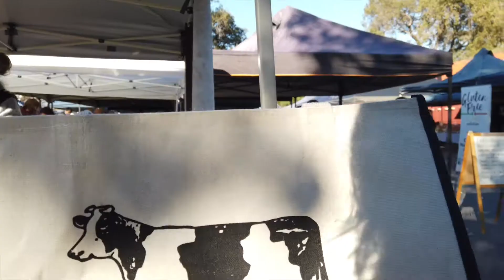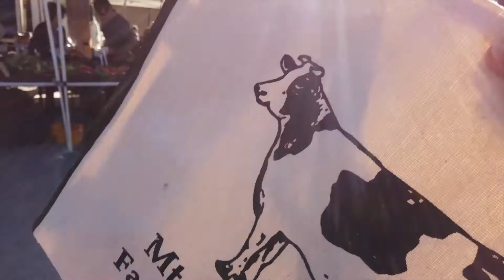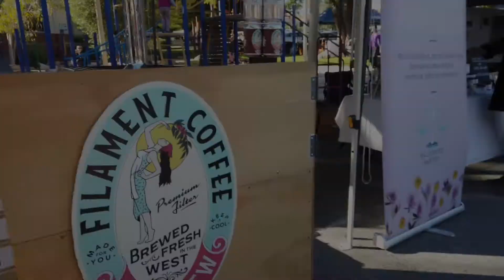【海外一人旅】現地のファーマーズマーケットに来てみた【VLOG】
こんにちは、旅するレベッカです。
今日はコロナが明けて初めてのファーマーズマーケット。
オーストラリアでは至る所でマーケットが開かれています。
今日はそんな様子を動画にしました☺️

2020.2.2- 世界一周スタートしてます。
コロナの影響で、オーストラリアで
足止めくらってますが、元気に農場にステイ中。

このチャンネルは海外生活の様子を
Vlog風にしてお届けしてます。

PROFILE**
元時給760円のホテルマン。
ほぼチップで生活していた。
某料理教室に転職後、３年間社畜生活
ダメ社員過ぎて致死。
退社後は人生の夏休みと称し遊び呆ける
世界一周の後、しばらくはニート。

動画で時たま下ネタ要素がありますが
決して私が変態などではなく、
「人よりも性的興味が強いだけ」と
捉えていただければと思います。

世界2周目、よりディープに
ちょっと刺激的な一人旅を計画中。
英語はあまり喋れません。

使用機材
■iPhone XR 128GB
■DJI　OSMO ACTION｜
■GORILLA TRIPOD｜
■Mavic mini｜
■WATERPROOF HOUSING for OSMO ACTION｜
■FLOAT MOUNT for GoPro｜
■HDD 4TB｜

■過去動画も見てね！ヾ(oﾟωﾟo)ﾉﾞ

✍️赤裸々ブログはこちら｜My Blog (Only Japanese)

🙏外国語の字幕制作にご協力ください

もし外国語の字幕を追加してくださった場合は、その動画のコメント欄で私にそのことをお知らせください。
(If you've captioned/subbed one of my videos, please tell me that in the comments section of the video. Thank you.)